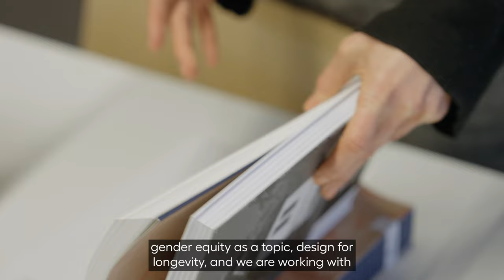Design for Longevity through the lens of Gender Equity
D4L for GE (Design for Longevity through the lens of Gender Equity) is a collaborative research project between MOME Social Design Hub and MIT AgeLab.